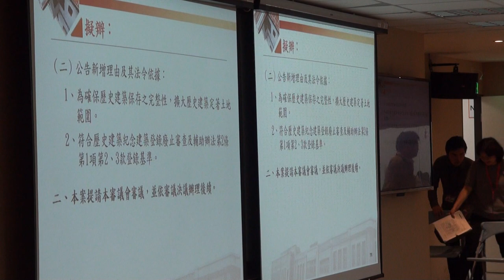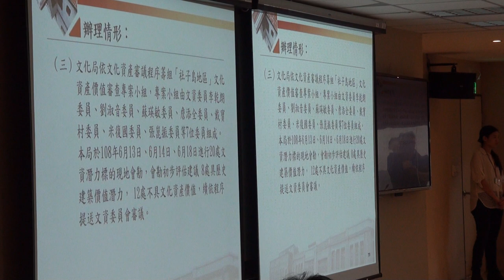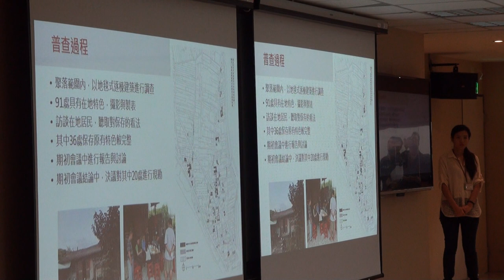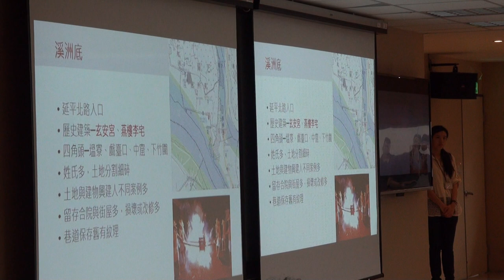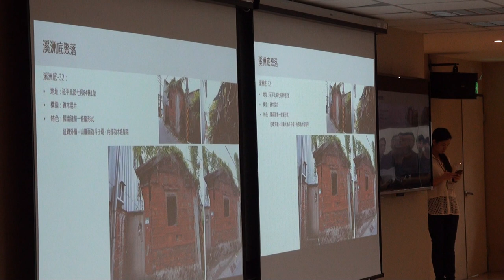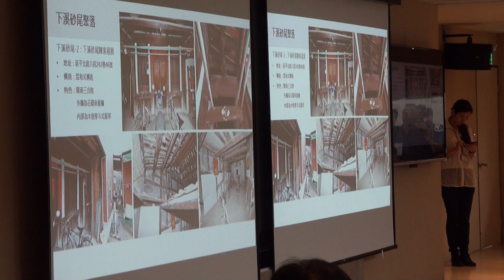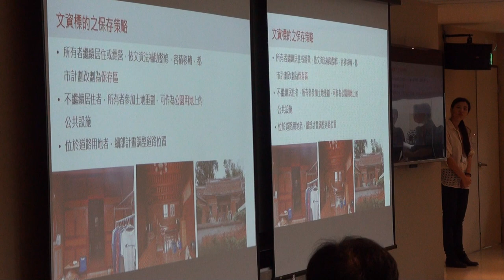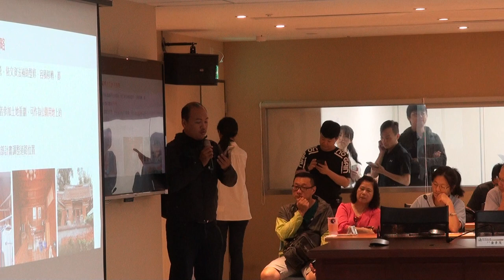臺北市政府古蹟歷史建築紀念建築聚落建築群考古遺址史蹟及文化景觀審議委員會第117次會議影片 PART 4